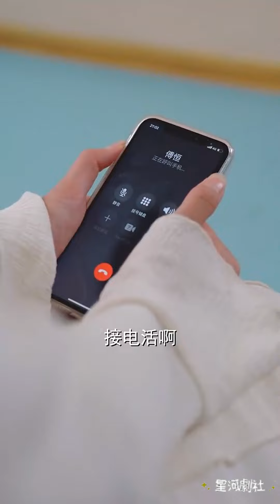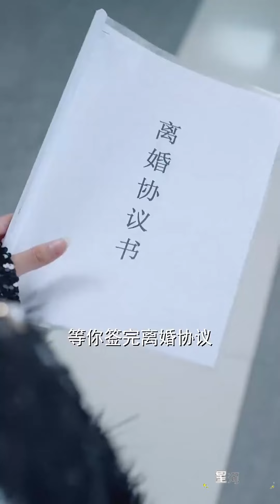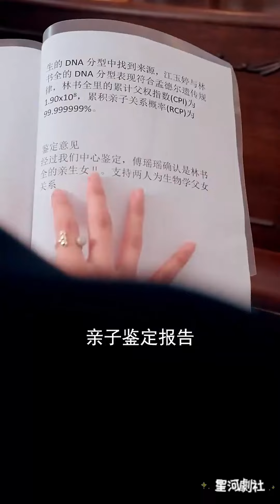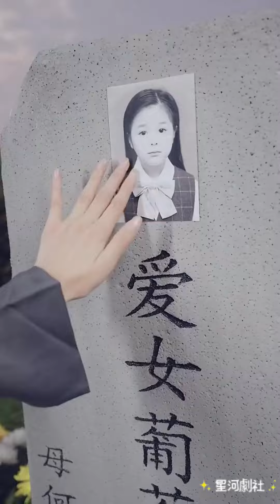【完整大结局全集】（57集全）冯思源＆严雯丽👩‍💼《女儿死后我跟老公的前妻开撕》短剧